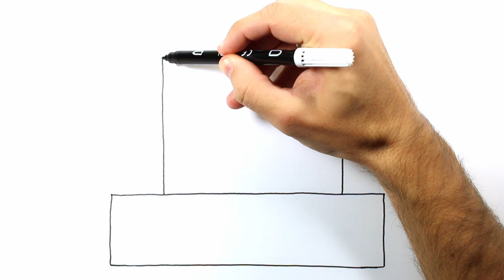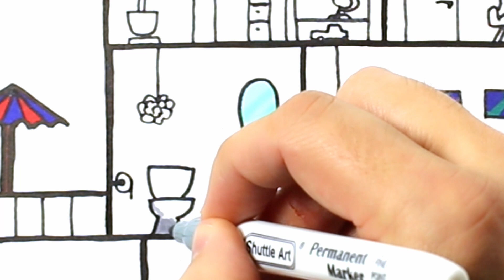How To Draw A Dollhouse | Drawing for Kids | Kids Proven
Enjoy how to draw and colorize a beautiful Dollhouse step-by-step! This video is for Toddlers, Kids, but also for Adults!

Also, if you'd like your photo embedded in your video (alongside your name, age, city, etc.), you're more than welcome.

Track: A World of Color